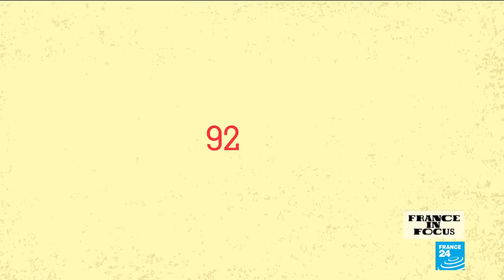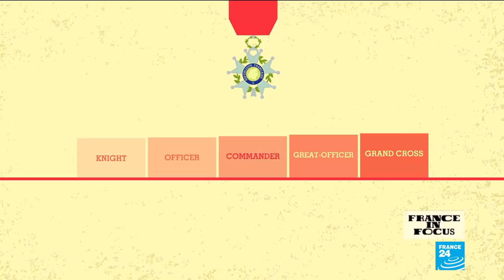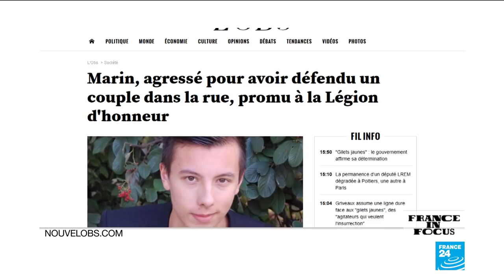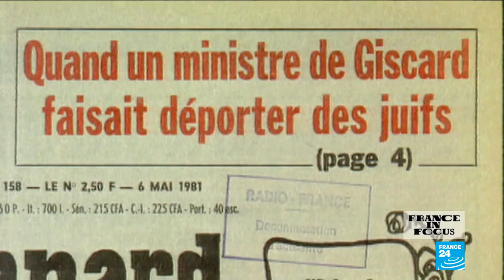France's legion of honour: Who makes the cut and how?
In this week's France in Focus we take a look at France's most prestigious award, the Legion of Honour. We gain rare access to the palace where key decisions are made and take a look around its accompanying 19th century museum. During the show we explore how you become a "legionnaire", the history behind the award and why some controversial figures have been given the title.